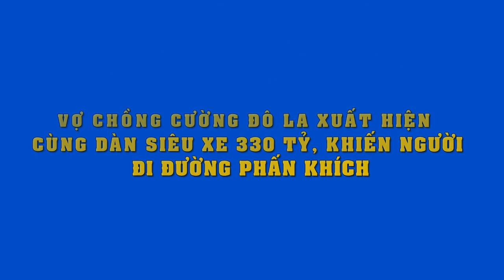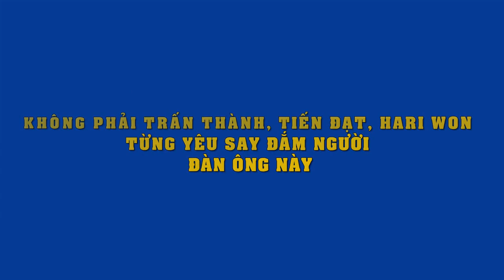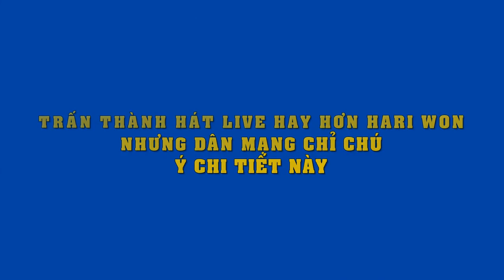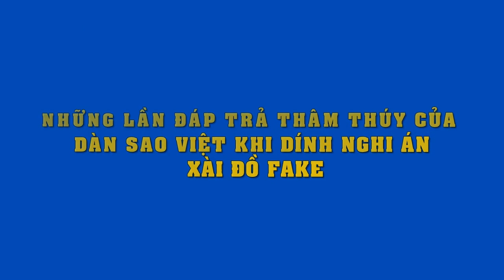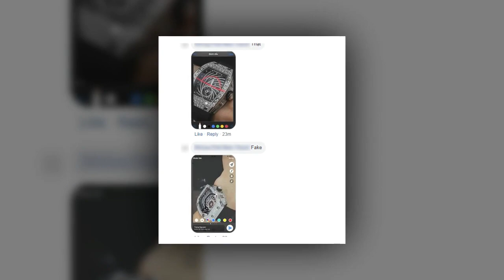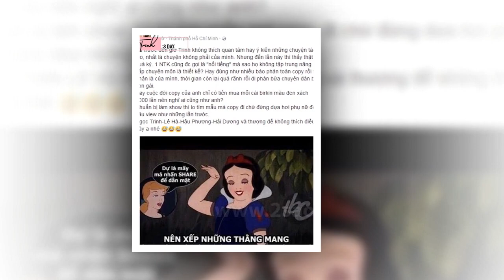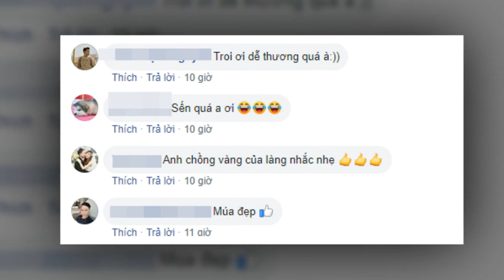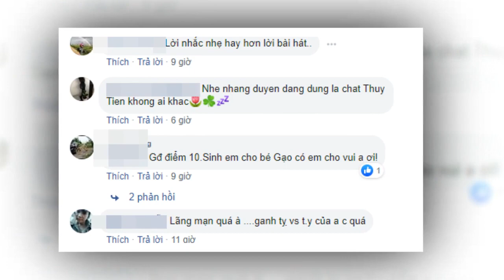Vợ chồng Cường Đô la xuất hiện cùng dàn siêu xe 330 tỷ, khiến người đi đường phấn khích